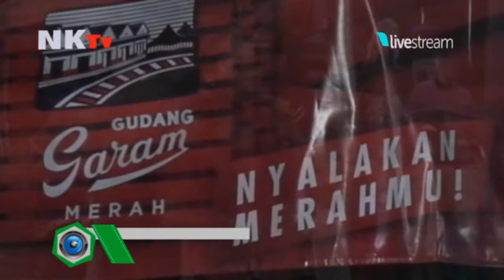LI ILIR vocal HENY PODANG NGUDI LARAS CAMPURSARI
ngudi karyo official